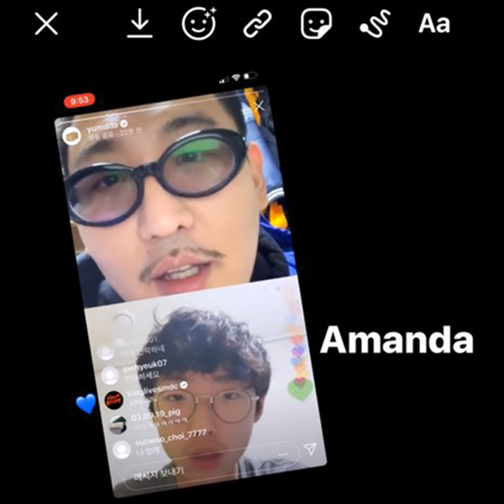Amanda (Feat. Simon Dominic) (Prod. By UNTITLEDS)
Amanda (Feat. Simon Dominic) (Prod. By UNTITLEDS) · 염따 YUMDDA

Amanda